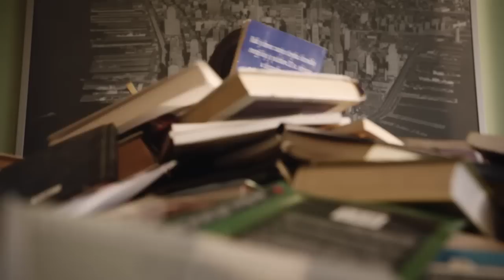NEMOJ NIKOME REĆI - 2 SEZONA TEASER 1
Dragi naši fanovi vraćamo se na program HRT-a ove jeseni!!!
Ne propustite novu sezonu serije
S boljom najavom se vratimo kad copy writer smisli tekst!